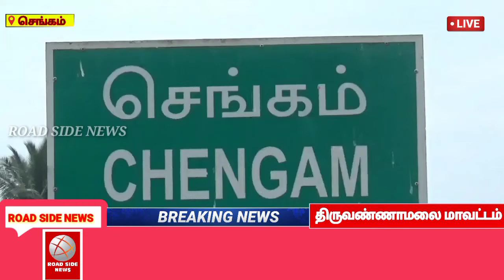செங்கம் அருகே பொதுவழியை ஆக்கிரமிப்பு செய்த நபர்களிடமிருந்து பொதுவழியை மீட்டு தரக்கோரி வட்டாட்சியரிடம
செங்கம் அருகே பொதுவழியை ஆக்கிரமிப்பு செய்த நபர்களிடமிருந்து பொதுவழியை மீட்டு தரக்கோரி வட்டாட்சியரிடம் மனு கொடுத்த பொதுமக்கள்